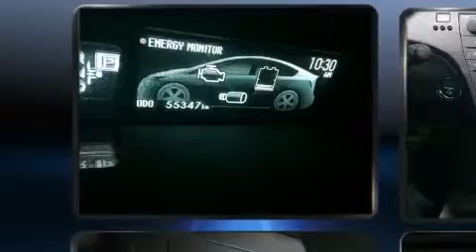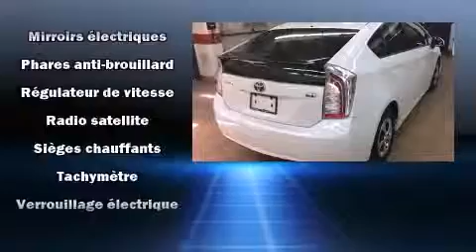2012 Toyota Prius Hybride A/C+VITRES+PORTES+CAMERA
Toyota/Scion Pr��sident
1920, Ste-Cath��rine Ouest

Style et conception hors-normes, laissez-vous ��blouir par la Toyota Prius 2012. Affichant moins de 60 000 km au compteur, ce v��hicule poss��de encore de nombreuses bonnes ann��es devant lui, il est reconnu pour sa fiabilit��. Gr��ce �� la souplesse de son moteur 4 cylindres de 1,8 litres, les passages de vitesses se font tout en douceur, vous b��n��ficierez aussi d'une exp��rience de conduite confortable et pr��visible. Parmi les principales caract��ristiques on retrouve des phares antibrouillard, un essuie-glace de lunette arri��re, l'ouverture automatique de la glace du conducteur, un ordinateur de bord, une banquette arri��re �� dossiers rabattables s��par��s, climatiseur, console de plafond, et le t��l��d��verrouillage. L'habitacle propose de nombreuses solutions de rangement qui sont le reflet d'un souci ��lev�� du d��tail. L�� o�� il fait plus froid, les occupants appr��cieront �� leur juste valeur les si��ges chauffants et le dispositif de climatisation contr��l��e. Ses ��l��gantes roues en alliage soulignent �� la fois son raffinement et son allure sportive. Toyota accorde la priorit�� �� la s��curit�� et la protection en incluant: rideaux gonflables pour prot��ger la t��te, coussins gonflables lat��raux �� l'avant, syst��me antipatinage, syst��me d'assistance au freinage, appuis-t��te avant anti-coup de fouet, un avertisseur d'urgence, et freins antiblocage. Pour plus de s��curit��, l'entra��nement est coupl�� �� un syst��me du contr��le dynamique de la stabilit��. Voici un v��hicule d'occasion certifi�� qui a pass�� haut la main l'exigent processus de certification de Toyota. Notre objectif: offrir les meilleurs prix et le meilleur service �� chacun de nos clients. N'h��sitez pas �� nous appeler.